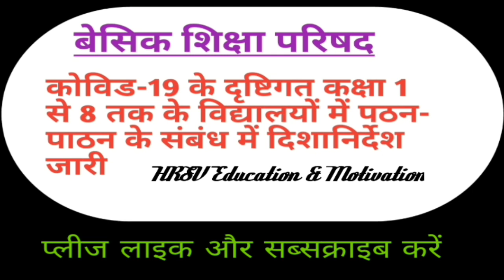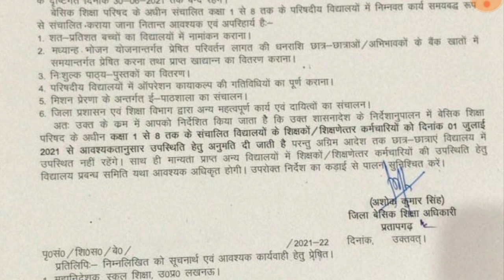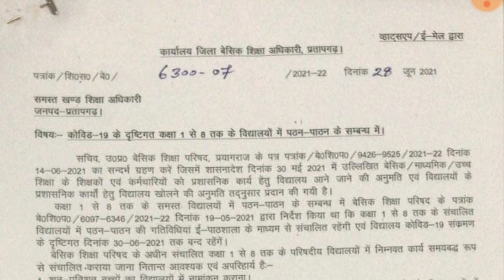Basic Shiksha parishad | कोविड 19 के दृष्टिगत पठन पाठन के सम्बंद में दिशा-निर्देश जारी | school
Basic Shiksha parishad | कोविड 19 के दृष्टिगत 1जुलाई से विद्यालय खोलने के दिशा-निर्देश जारी | school

💥 *मिशन प्रेरणा की ई-पाठशाला फेज 4.0 कुछ महत्वपूर्ण लिंक*

💥 *ई पाठशाला कक्षा 1-5 पांचवा सप्ताह की गतिविधि सामग्री*

💥 *ई पाठशाला कक्षा 6-8 पांचवा सप्ताह की गतिविधि सामग्री*

💥 *प्रेरणा पोर्टल पर अभिभावकों के बैंक खाते की एक्सेल शीट कैसे डाउन लोड और अपलोड़ करे*

👉 *प्रेरणा पोर्टल पर प्रधानाध्यापक MDM उपभोग प्रमाणपत्र कैसे भरें?*